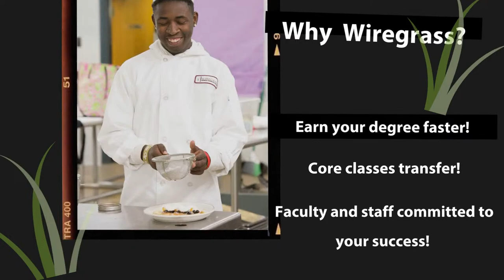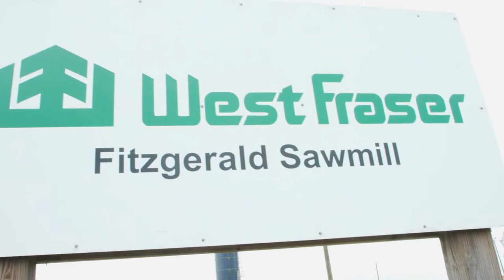Ben Hill County Schools Live Stream